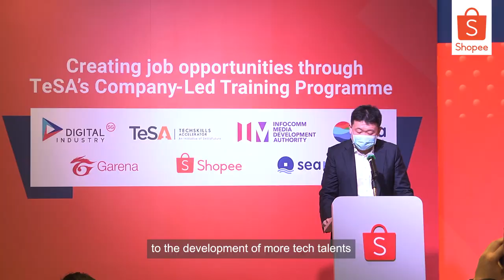Sea x IMDA Company-Led Training (CLT) Memorandum of Intent Signing Ceremony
Sea and the Singapore Infocomm Media Development Authority (IMDA) have launched the Company-led Training (CLT) Programme. This partnership will see Shopee train 500 Singaporeans in areas such as User Experience, Product Management, and Software Engineering amid a challenging labour market.

Joining us were S. Iswaran, Minister for Communications and Information and Minister in charge of Cyber Security, Chuen Hong Lew, IMDA Chief Executive, and Kiren Kumar, IMDA Assistant Chief Executive for Digital Industry & Talent. They were given a tour of Shopee’s office and also met with our CLT programme associates, who shared how the programme has equipped them with the relevant skills that enables them to better adapt to the business needs of a fast-paced tech industry.

Visit careers.shopee.sg or career.seagroup.com, to apply for roles relating to Product Management, Software Engineering, User Experience Design and Business / Data Analytics.

*Videos were taken in compliance with local COVID-19 safety measures or before the COVID-19 pandemic.